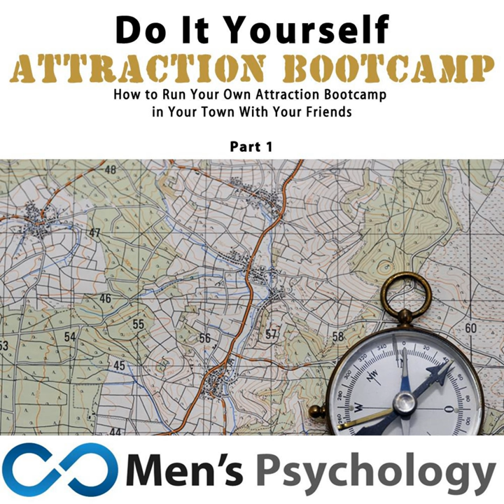Outer Tactics: Screening and Selecting Women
Outer Tactics: Screening and Selecting Women · Men's Psychology

DIY Dating and Attraction Bootcamp for Men